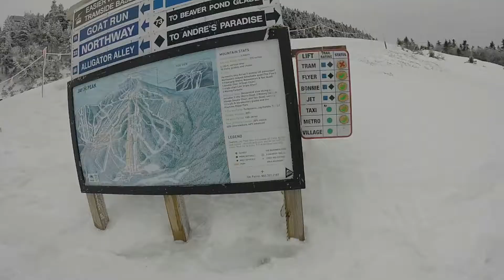Jay Peak 2019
Great spring skiing at Jay Peak! 100% open and great conditions. Probably the last ski video of the season but I'm not sure. As always enjoy!
Phish - Bouncing Around The Room